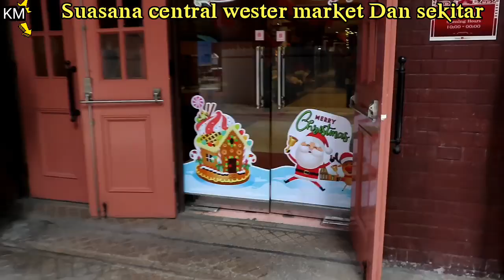SUASANA WESTER MARKET DAN SEKITAR CENTRAL FERRY